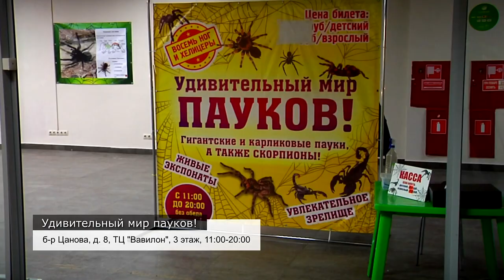Удивительный мир пауков в Твери